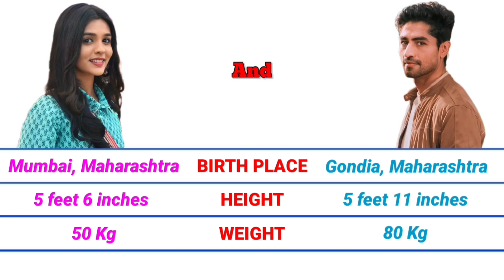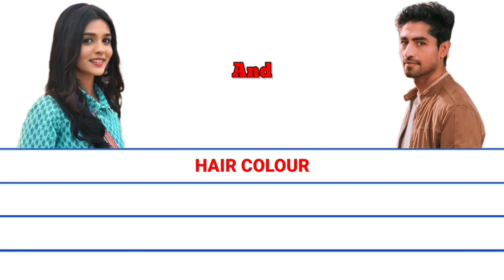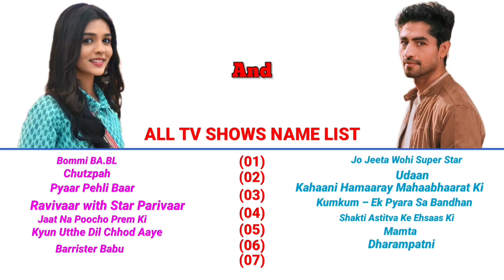Pranali Rathod and Harshad Chopda lifestyle 2022 | Yeh Rishta Kya Kehlata Hai Serial Actress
Pranali Rathod and Harshad Chopda lifestyle 2022 | Yeh Rishta Kya Kehlata Hai Serial Actress | Salary, Net worth, Real Name, Nationality, Marital status, Yearly income, Monthly income, Hobbies and more..

Harshad Chopda and Pranali Rathod lifestyle 2022 | Yeh Rishta Kya Kehlata Hai Serial Actress
Yeh Rishta Kya Kehlata Hai Serial Actress Name Pranali Rathod and Harshad Chopda
Pranali Rathod and Harshad Chopda lifestyle